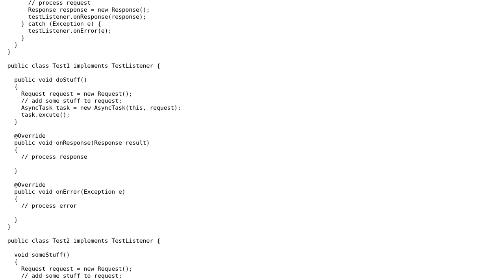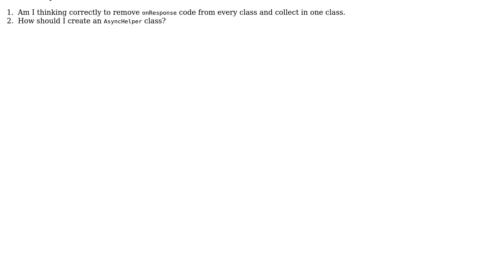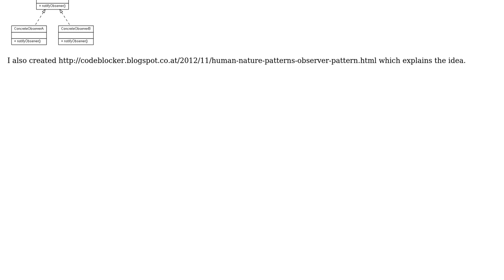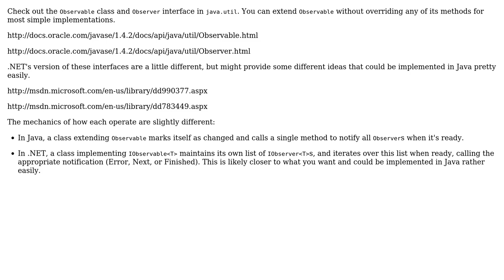Listener pattern implementation (2 Solutions!!)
Listener pattern implementation

With thanks & praise to God, and with thanks to the many people who have made this project possible! | Content (except music & images) licensed under CC BY-SA | Music | Images & others | With thanks to user Vivart user Lukasz Rzeszotarski user Jamal user Eric P. and the Stack Exchange Network Trademarks are property of their respective owners. You are responsible for your own actions.